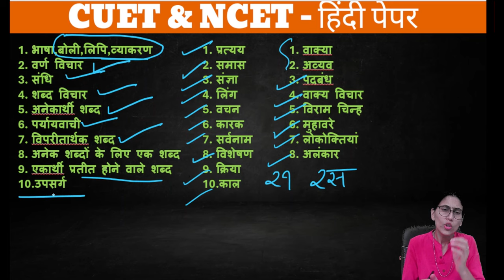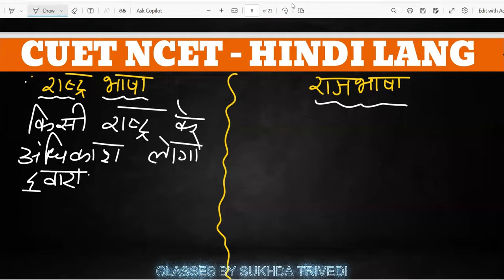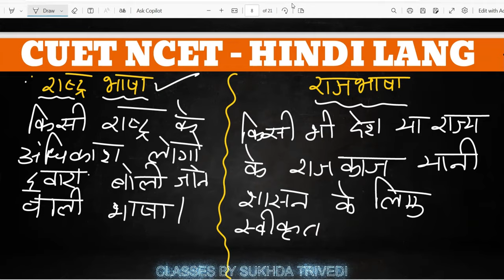HINDI Language Paper NCET 2024 | Syllabus & Orientation Class